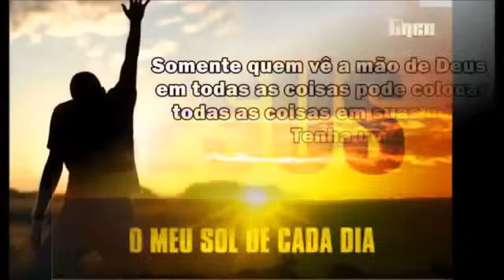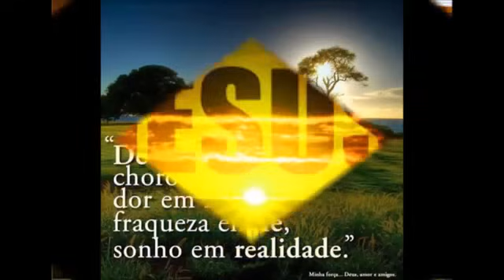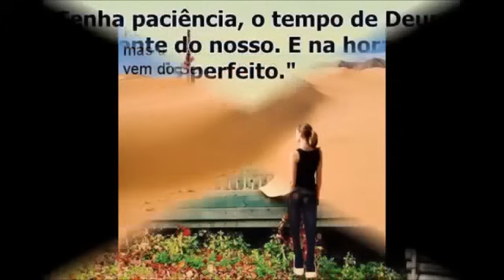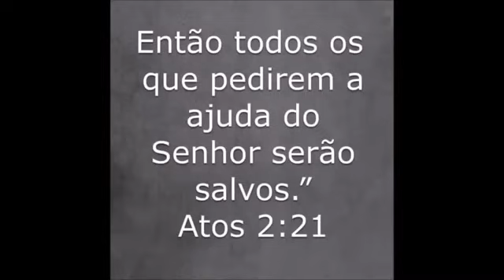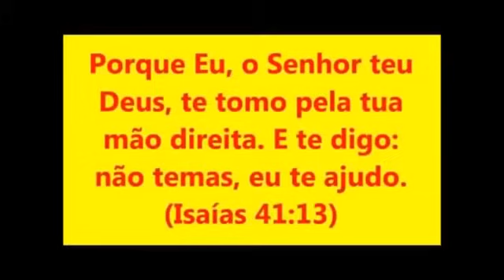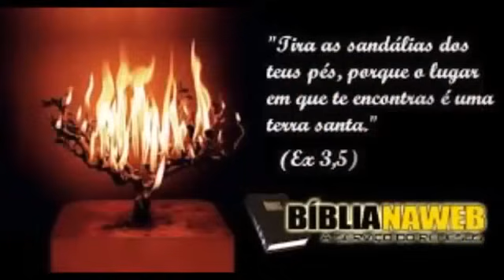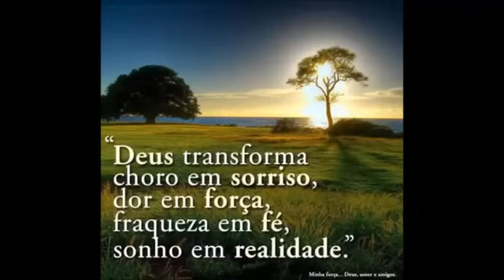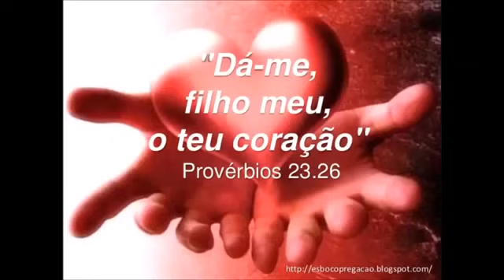Irisvaldo Silva -cd completo [filho meu]